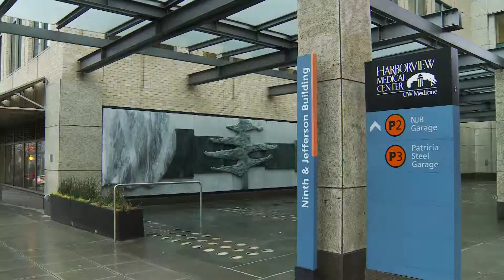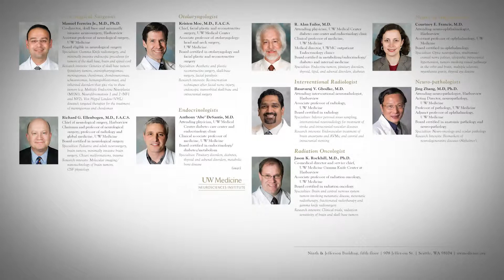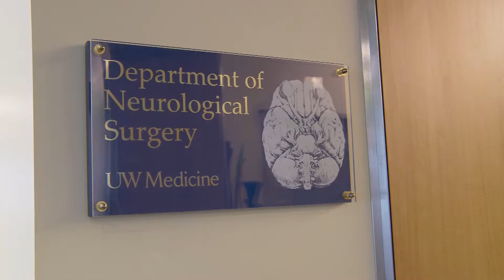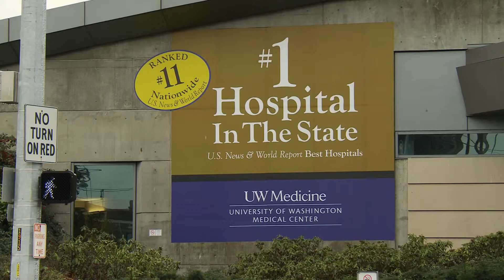University of Washington Medicine Pituitary Program: A Comprehensive Treatment Plan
The UW Medicine Pituitary Program provides comprehensive treatment to patients with disorders of the pituitary gland and hypothalamus.

The multidisciplinary team of experts has vast experience managing a broad spectrum of pituitary disorders, from the simple to complex. In addition to the clinical excellence practised at UW Medicine, research and education are among the top priorities.